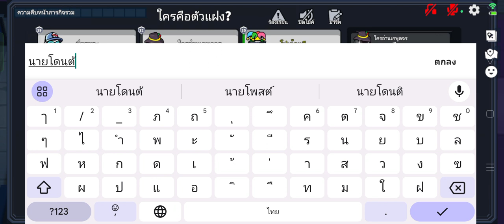ผมเล่นซุปเปอร์ซัพ